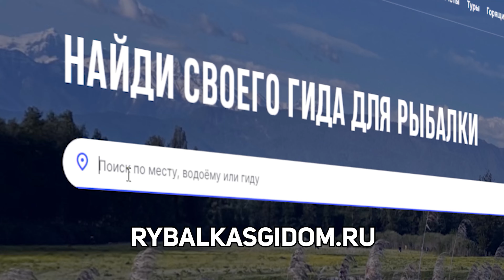РЫБАЛКА С ГИДОМ в АСТРАХАНИ на СУДАКА в черте ГОРОДА. АСТРАХАНСКИЕ ВЫХОДНЫЕ.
Полюбившееся нам направления на рыбалку выходного дня - Астрахань. Всего за какие-то 2,5 часа вы оказываетесь на юге страны и в вашем распоряжение невероятная рыболовная акватория. Наша рыбалка начинается в центре города, буквально в 500 метрах от отеля, что может быть лучше. Гидом выступает Анатолий Огнев, наш хороший приятель. Анкету Анатолия вы можете найти на портале рыбалкасгидом.ру

Поймай рыбу мечты с профессиональным гидом!

Модель  спиннинга на который ловил:
Nissin - Ares SA-RV803H EXTASY